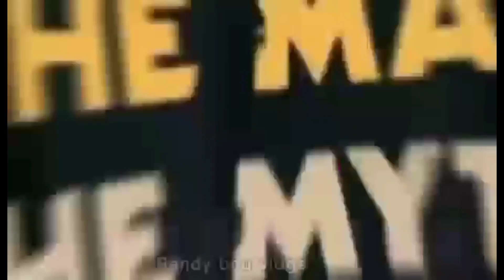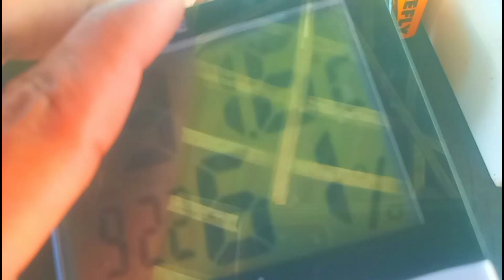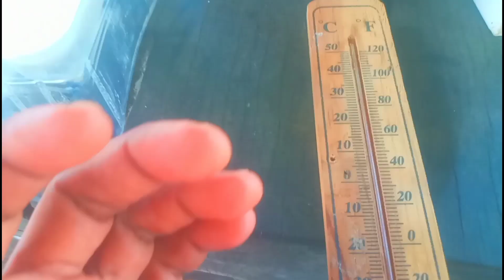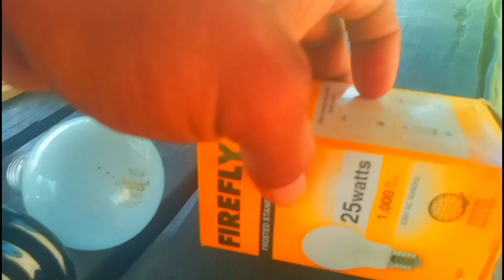ano ang mas maganda gamitin sa incubator? bulb or ceramic heater